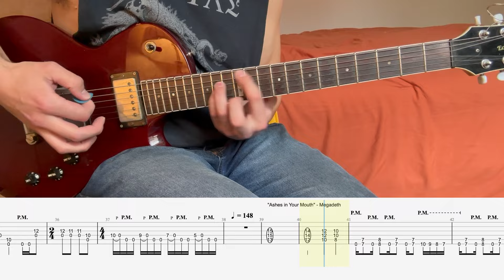16 Classic Metallica + Megadeth Riffs (with TAB) - Test Your Skills!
Get ready to unleash the ultimate riff showdown as we dive into the iconic worlds of Metallica and Megadeth! In this epic Play-Along tutorial, we're bringing you 16 classic riffs from the golden era of both bands, spanning from the early '80s to the early '90s. Complete with scrolling guitar tab, and ordered from easiest-to-hardest, this is an excellent practice challenge for any aspiring guitarist!

🔥 Timestamps:
0:00 - "For Whom the Bell Tolls" - Metallica
0:20 - "Peace Sells" - Megadeth
0:50 - "The Unforgiven" - Metallica
1:21 - "Ashes In Your Mouth" - Megadeth
1:49 - "Orion" - Metallica
2:19 - "Tornado of Souls" - Megadeth
2:41 - "The Shortest Straw" - Metallica
3:11 - "Set the World Afire" - Megadeth
3:36 - "The Four Horsemen" - Metallica
4:05 - "The Conjuring" - Megadeth
4:24 - "Fight Fire With Fire" - Metallica
4:45 - "Killing Is My Business...And Business Is Good!" - Megadeth
5:04 - "Master of Puppets" - Metallica
5:26 - "Holy Wars...The Punishment Due" - Megadeth
6:18 - "Creeping Death" - Metallica
6:48 - "Mary Jane" - Megadeth

💿 The METALLICA Albums Represented in this Video:
• Kill 'Em All (1983)
• Ride the Lightning (1984)
• Master of Puppets (1986)
• ...And Justice for All (1988)
• Metallica (1991)

💿 The MEGADETH Albums Represented in this Video:
• Killing Is My Business...And Business Is Good! (1985)
• Peace Sells...But Who's Buying? (1986)
• So Far, So Good...So What! (1988)
• Rust in Peace (1990)
• Countdown to Extinction (1992)